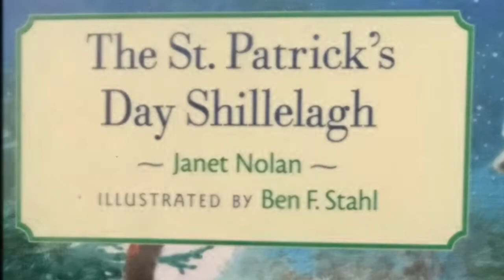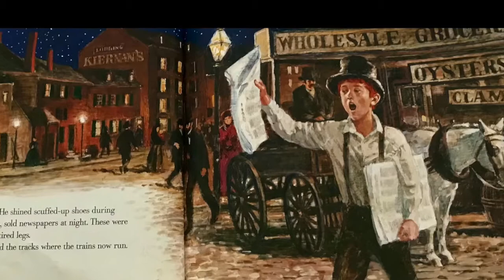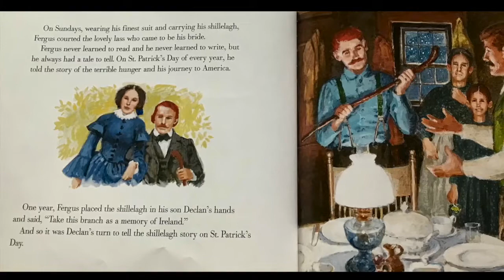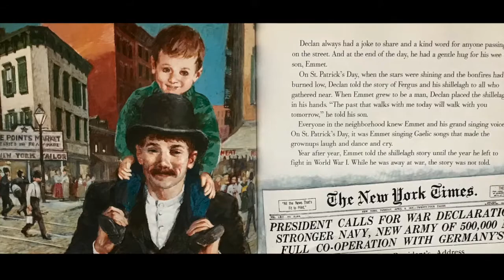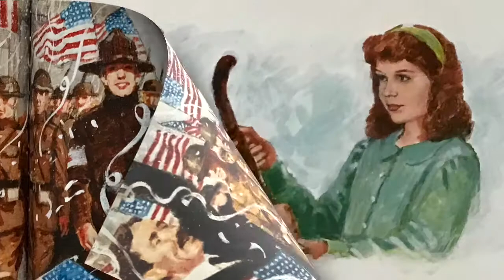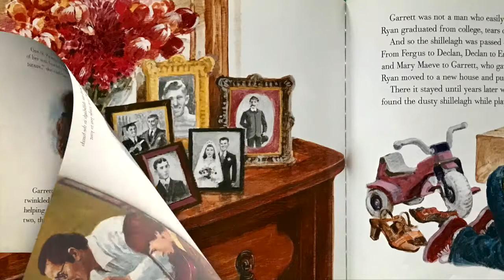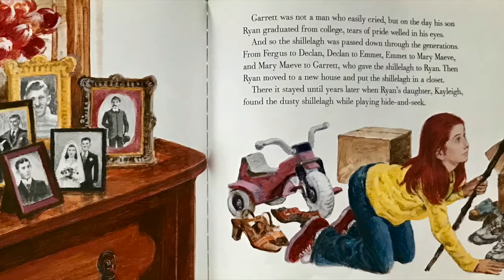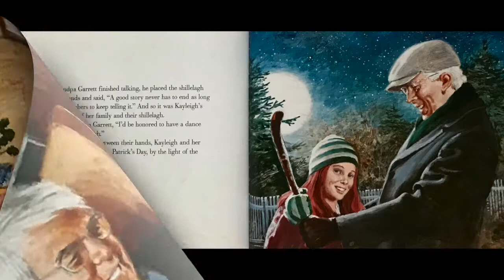"The St. Patrick's Day Shillelagh" by Janet Nolan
"The St. Patrick's Day Shillelagh" Read-aloud for storytimes
by Janet Nolan, illustrated by Ben F. Stahl and read by Hailey Mowen